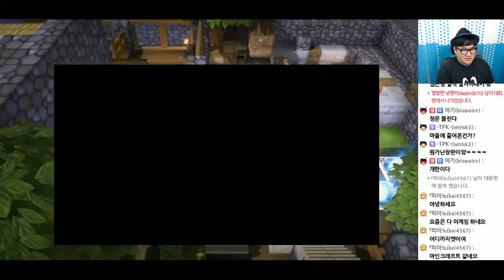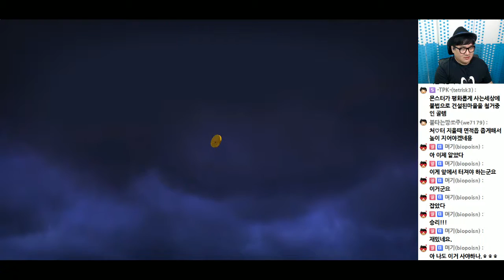[PD티폰] PS4 드래곤 퀘스트 빌더즈 #21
드래곤 퀘스트 빌더즈 - 아레프갈드를 부활시켜라
용왕:나에게 와라!! 이 세상의 반을 너에게주마!!
용왕의 제안을 거부하고 하늘의 빛을 잃어 멸망만 기다리는
이 세상을 나의 창조의 힘으로!!! 새롭게 창조하겠다!!
라고 말한건 좋았는데...시간이 지날수록 먼가 마을 사람들의
쓰기 좋은 일꾼이 되어 가는 기분이...
마인크래프트에 드래곤퀘스트스킨을 입힌 느낌이...
드래곤 퀘스트 빌더즈 주인공의 실상은 마을의 노예...
오늘도 쉬지 못하고 일을 하는 티폰...
언제쯤 이곳을 벋어 날 수 있을까...

2016년 5월 9일 방송분 입니다.